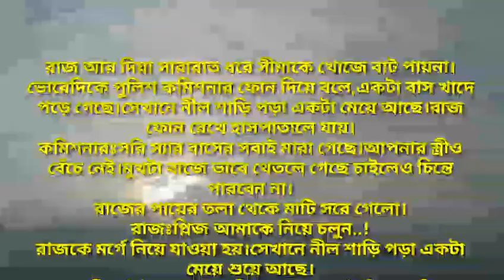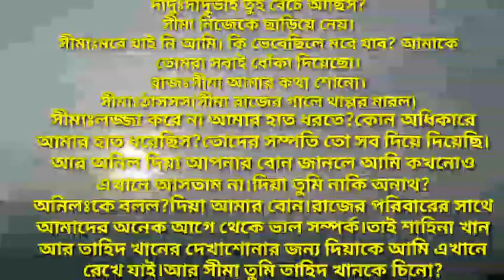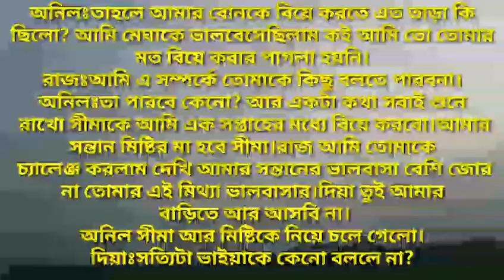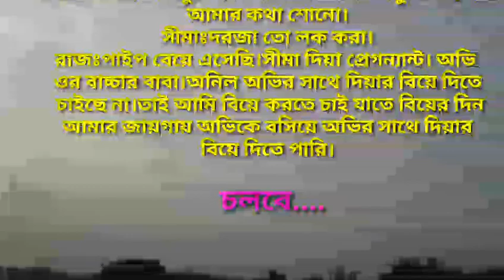বজ্জাত♥স্যার সিজন টু || লেখাঃসীমা || পর্ব-৮|| রোমান্টিক ভালবাসার গল্প ||টিচার এবং ছত্রীর ভালবাসার গ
বজ্জাত♥স্যার সিজন টু || লেখাঃসীমা ||  পর্ব-৮|| রোমান্টিক ভালবাসার গল্প ||টিচার এবং ছত্রীর ভালবাসার গল্প